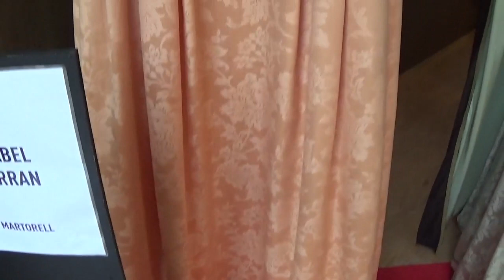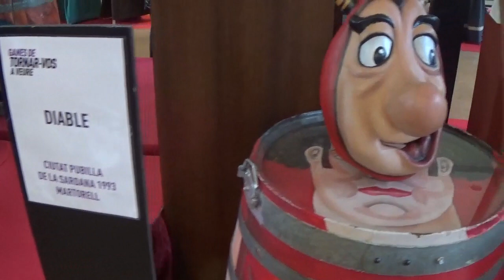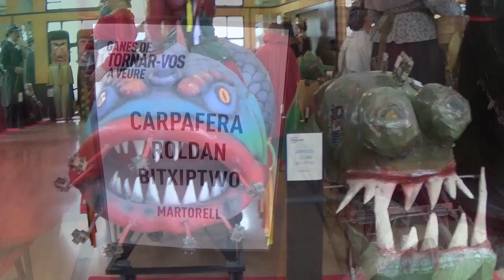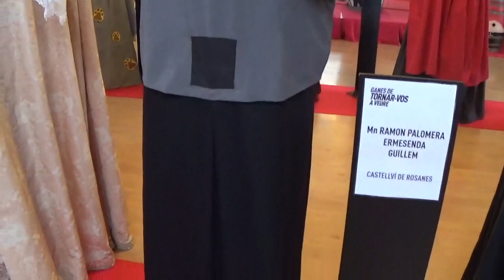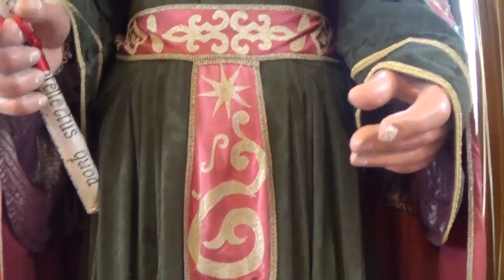Exposició "Ganes de tornar-vos a veure" - Martorell - Del 23 d'abril al 2 de maig de 2021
Exposició "Ganes de tornar-vos a veure"

Del 23 d'abril al 2 de maig de 2021

Colles participants:
Colla Gegantera de Molins de Rei
Colla Gegantera de Castellbisbal
Gegants i Caperruts de Ripoll
Gegants de la Comparsa Blaugrana
Geganters i Grallers de Palau-solità i Plegamans
Gegants de Sant Andreu del Palomar (BCN)
gegants de Les Cabanyes
Colla de Gegants de l'ACF de Sant Feliu de Llobregat
Gegants, Grallers i Nans d'Olesa de Montserrat
Colla Gegantera de Sant Sadurní d'Anoia
Gegants de la Beguda Alta
Colla Gegantera de Masquefa
Gegants de Castellví de Rosanes
Colla de Capgrossos de Martorell
Colla de Diables i Dracs de Martorell
Gegants del Barri del Pont del Diable
Gegants de Can Bros
Gegants de Martorell